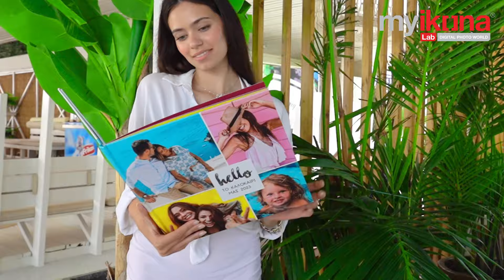Summer Sales ⛱ 1+1 Δώρο | Πρόλαβε τις προσφορές! | ♥️ Myikona.gr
130000+ θετικές αξιολογήσεις ⭐⭐⭐⭐⭐

📷 Ανέβασε εύκολα τις αγαπημένες φωτογραφίες σου
📔 Διάλεξε σχέδιο για το photobook σου
🚚 Παρέλαβε το άμεσα με express αποστολή

130000+ θετικές αξιολογήσεις ⭐⭐⭐⭐⭐